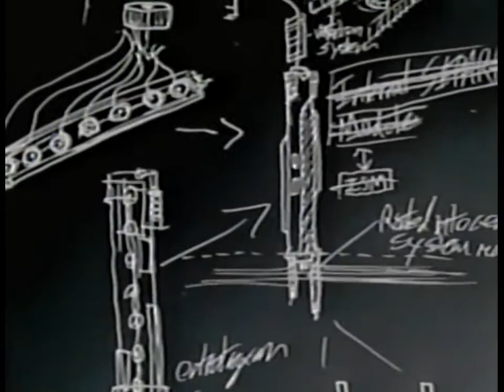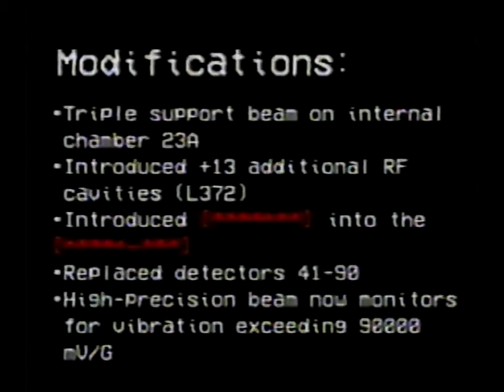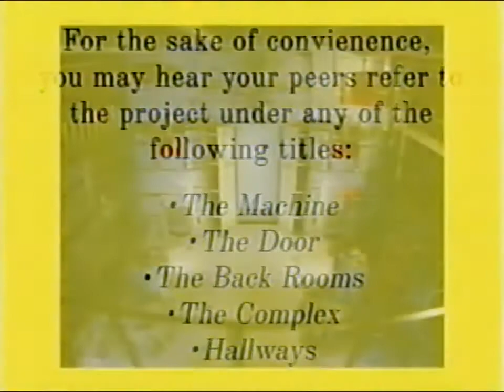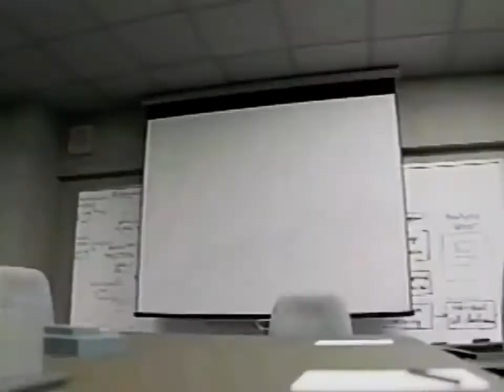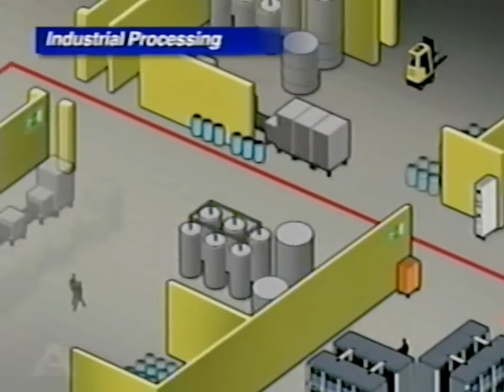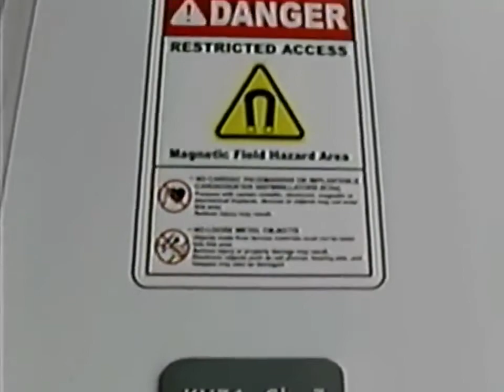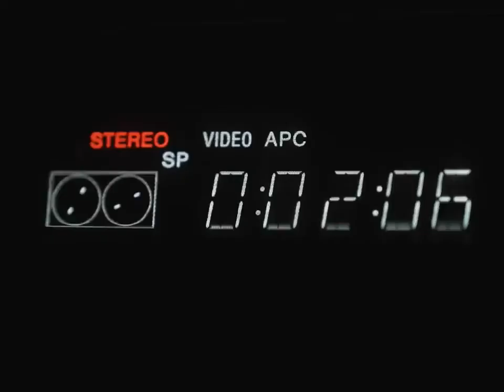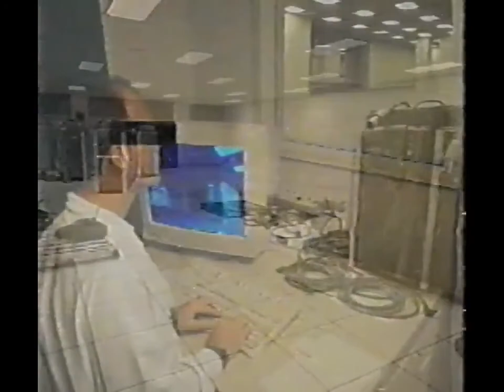The Backrooms Movie Kane Pixels (read desk)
not owned by me its all Kane pixels videos in what i think is the good order